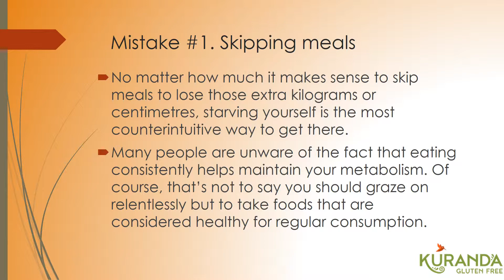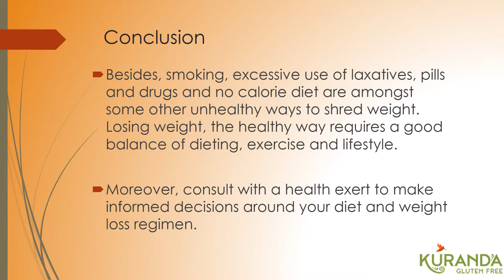Can’t Lose Weight Here are possible reason’s as to why your weight loss approach may not be working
Facing problem while looking for gluten free brands online? Kuranda Wholefoods offer an astounding product which are gluten free and packed with some of nature’s most nutritional superfoods.